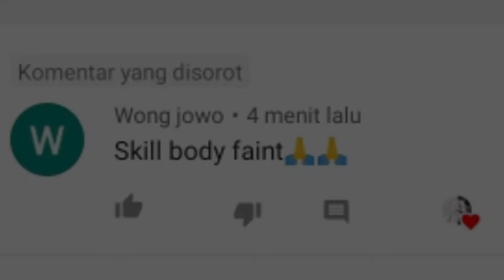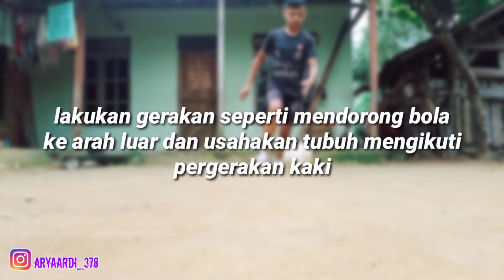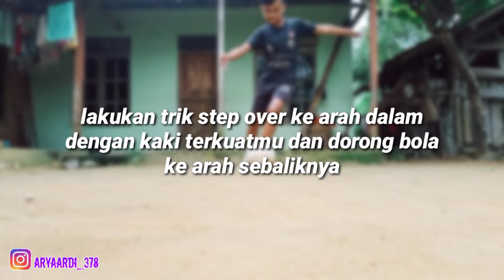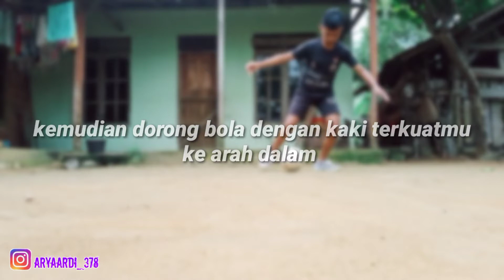3 cara melewati lawan dengan trik body faint_tutorial skill sepak bola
Dan share vidio ini ke temen"dan semua sosial medai kalian agar semua orang bisa apa yang aku bisa

Komen dibawah/tulis saran konten apalagi yang harus kami buat

Like          :jika bermanfaat
Komen      :bantu untuk memberi saran   konten apalagi yg harus kami buat

intro:Different_Heaven_-_Far_Away_(Phantom_Sage_Remix)_[NCS_Release]

TERIMA KASIH
☆ARYA CREATIVE

skills sepak bola mudah
Skills egi maulana
Af2c
Tutorial skills keren 2020
Tutorial trik dasar freestyle
Cara jugling bola
Cara bermain agresif
Trik mudah futsal
Skills dewa sepak bola 2020
Skills keren ronaldo
Skills keren mesi
Skills terbaik 2020
Skills mudah febri hayiadi
Skills terbaik ronaldo
Belajar trik mudah
Cara bermain seperti ronaldo
Skills simpel
skill drible terbaik Neymar
skill futsal terbaik Neymar
skill neymar terbaik di dunia
skill dan gol terbaik Neymar
kumpulan skill terbaik Neymar
skill terbaik Ronaldo vs Messi
Tutorial skills ronaldo
Tutorial skills neymar

af2c, skill terbaik egy maulana !!